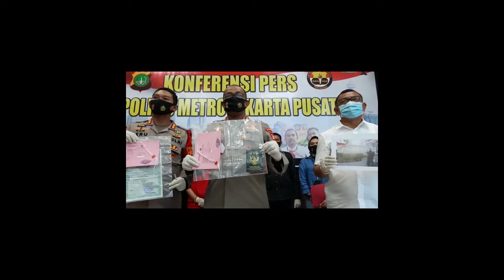Penyanyi Regina Ivanova Terkejut Dilamar Sang Kekasih Diatas Kapal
WARTA KOTA, JAKARTA - Penyanyi Regina Ivanova (34) terkejut dilamar oleh sang kekasih, Lucky diatas kapal 20 Agustus 2020 lalu.

Kejadian tersebut dianggap Regina Ivanova adalah sebuah kejutan yang berhasil dilakukan oleh Lucky, untuk meyakinkan hatinya melanjutkan hubungan asmaranya selama tiga tahun ini.

"Ya aku terkejut atau suprise lah dilamar diatas kapal," kata Regina Ivanova ketika ditemui di gedung Trans TV, Jalan Kapten Tendean, Mampang Prapatan, Jakarta Selatan, Senin (7/9/2020).

Wanita kelahiran Jakarta, 4 Desember 1985 itu mengatakan bahwa keberadaannya diatas kapal bersama sang kekasih, karen sedang ada acara ke Pulau Pari, Pulau Seribu.

"Jadi aku dilamar disela-sela acara retret Gereja atau wisata lah ke Pulau Pari. Nah diatas kapal itu kita memang jadwal mau snorkling," ucapnya.

Penyanyi jebolan Indonesian Idol Musim Ketujuh tahun 2012 mengaku tak tahu kehadiran Lucky diatas kapal tersebut, dan melamarnya diatas kapal sebelum melakukan snorkling.

"Jadi memang sudah kongkalikong sama Nowela nih yang ngebantuin juga. Jadi yaudah deh dilamar diatas kapal," ungkapnya.

Lebih lanjut, Regina Ivanova meminta doa untuk kelancaran hubungan asmaranya dengan Lucky agar bisa sampai ke pelaminan.

"Omongan nikah sudah ada. Ya doain aja lah nanti dikasih info lagi," ujar Regina Ivanova. (ARI)

Reporter : Warta Kota / Arie Puji Waluyo